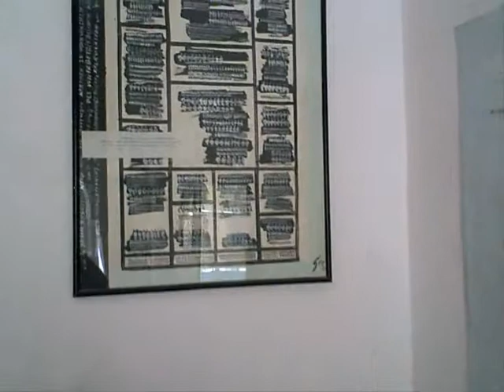film Hans-Werner Geerdts, Marrakesh 191109.wmv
Kunstenaarsstichting Rondzien in de regio Venlo onderhoudt contacten met Marokkaanse kunstenaars.